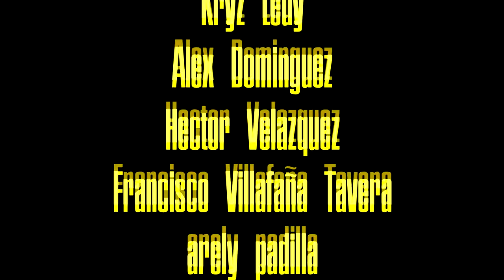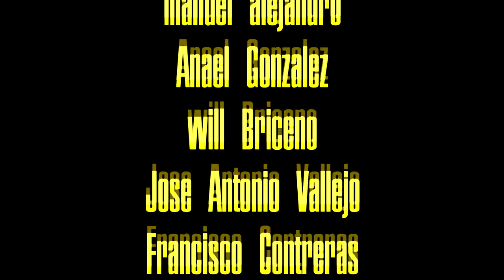Los 49ers rozando la perfección l EL PODCAST #57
Maquina muy bien aceitada estos 49ers